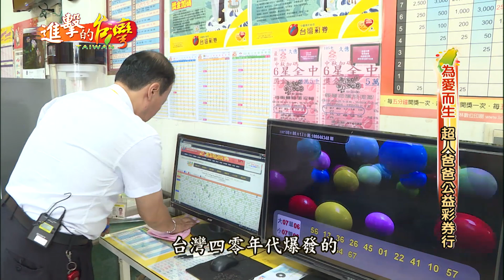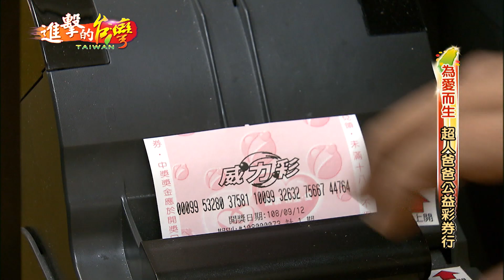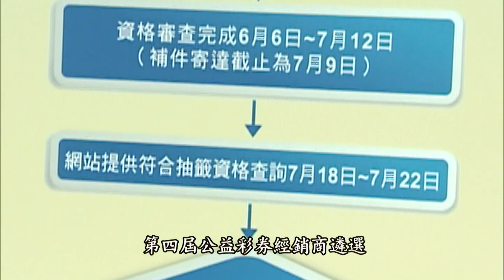【預告】為愛而生 超人爸爸的公益彩券行-進擊的台灣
有句俗話說「彩券在手、希望無窮」，公益彩券不僅給消費者中大獎圓夢的希望，更重要的是透過彩券的發行，給予弱勢族群自立生活，建立尊嚴的機會，今天要帶您看的故事主角叫做黃建華，今年50出頭的他，小時候不幸碰到台灣爆發小兒麻痺症，但他不認命，
為了和大家一樣能夠上學，他努力鍛鍊身體，讓自己不依靠輔具就能行走。

只是肢體障礙依然是他在求職路的絆腳石，結婚生子後，為了撐起家計，參加第四屆公益彩券遴選，並幸運成為電腦型經銷商，當他以為人生終將苦盡甘來，大女兒卻不幸在2015年八仙塵暴事件受害，來看看這一位外表雖然不完美，內心卻很強大的彩券爸爸...

請鎖定11月03日(日)晚上21:00
57頻道東森財經新聞台「進擊的台灣」